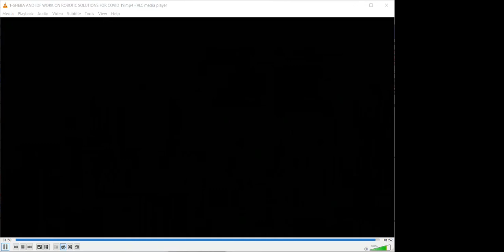Special Webinar for Israel's Women's Parliament in Florida, USA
Held on 22 April, 2020 - with Sheba Medical Center's specialists.
(The screening starts at 17:30)